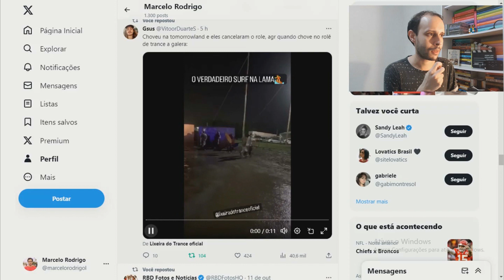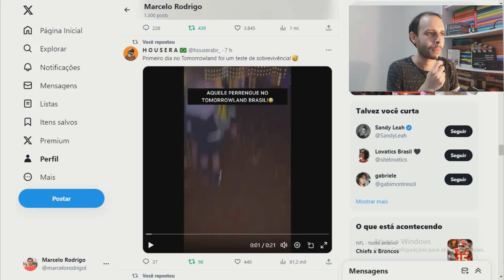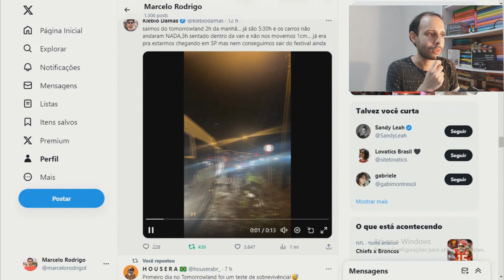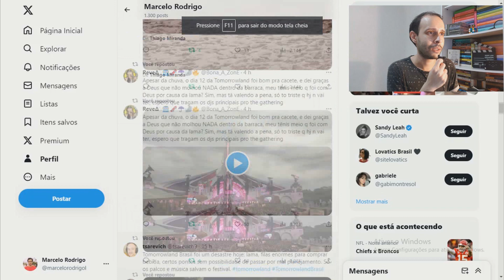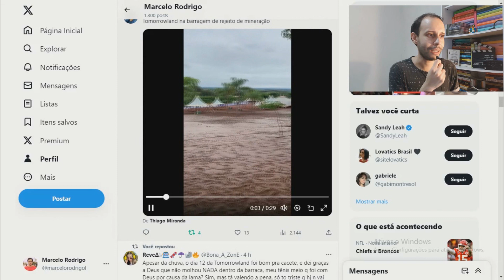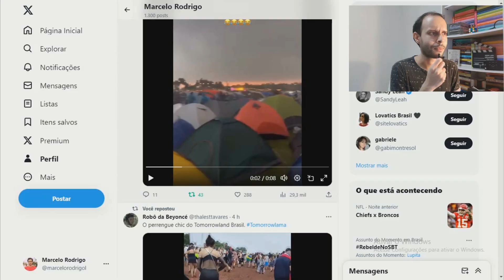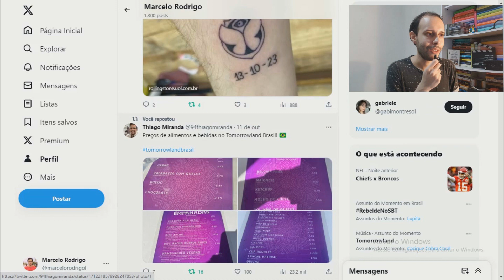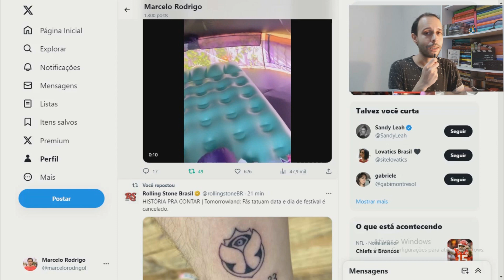React do Tomorrowland Brasil (O festival da lama)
O Tomorrowland Brasil aconteceu com muita chuva e lama confira agora alguns perrengue desse festival.

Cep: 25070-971